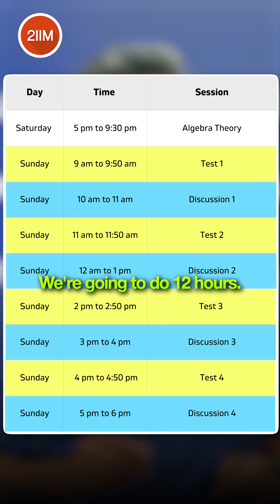Algebra Workshop That’ll Change How You Think 🔥 | CAT 2025 Prep